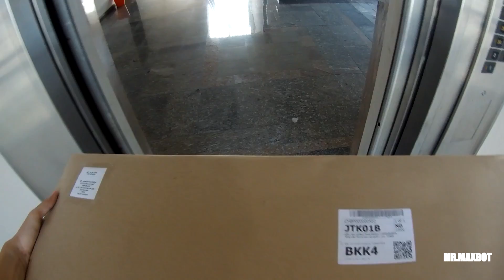ซื้อปืนบีบีกันมาใหม่.. แต่งอะไรก่อนดี ?? ll Ace Airsoft (ของเล่น)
**ของเล่นไม่สามารถใช้กับของจริงได้!!!**

**แก้ไขๆ ระยะยิงทดสอบ 25m นะจ๊ะ(ในคลิปเขียนผิด)**

สวัสดีครับ เนื่องจากว่ามีคนถามกันเข้ามาบ่อยๆว่า ซื้อปืนมาใหม่ๆเนี่ย.. จะแต่งอะไรก่อนดี ??

ซึ่งจริงๆปืนจะแม่นนั้น ขึ้นกับหลายปัจจัย โดยวันนี้ผมจะมาแนะนำตัวอย่างวิธีการอัพเกรดปืนที่ "เห็นผลชัดที่สุด" ก็คือการเปลี่ยนชุดลม(ท่อรีด+ยาง+เรือนHop)

** ปล. ถ้าประหยัดเปลี่ยนแค่ท่อรีด+ยางฮอปดีๆสักเส้นก็เห็นผลครับ ใช้เรือนฮอปของเดิมก่อนได้ **

โดยคลิปนี้ขอขอบคุณทาง @AceAirsoft ที่ส่งเรือนฮอป+ยาง มาให้ทดสอบ (ซึ่งตัวท่อในคลิปเป็นของที่ผมใช้เองประจำอยู่แล้ว)

-- Spac ของแต่ง (By.. Ace Airsoft) --

ปืนยาว : E&C 603 Gen3 (Mk18Mod1)
- ท่อรีด 6.02x407 - Ace Airsoft
- ยางฮอป Reaps ME1 - Ace Airsoft
- เรือนฮอป CNC - Ace Airsoft
- ไซเรนเซอร์ Thunder Head - Ace Airsoft